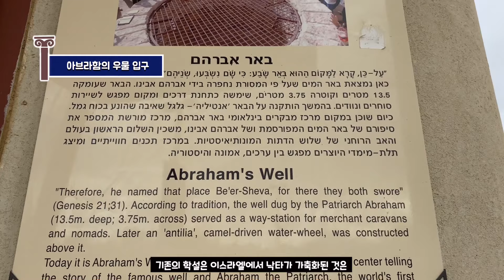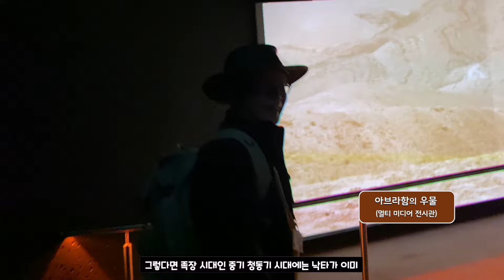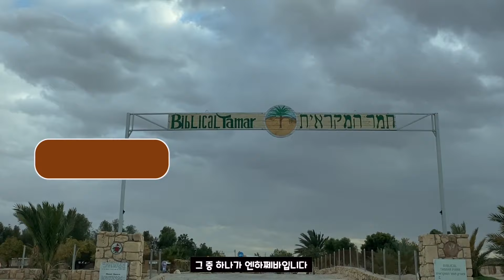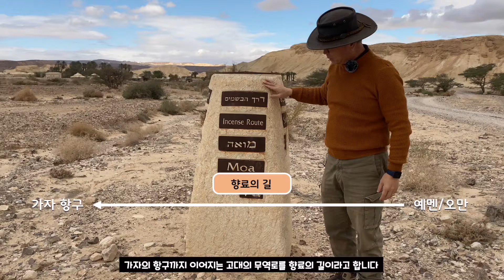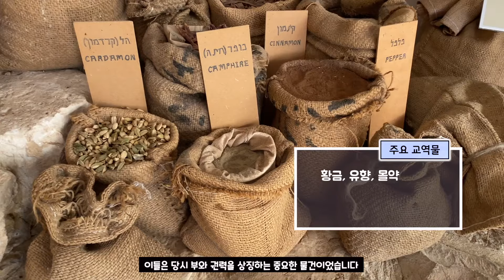[189] 향료의 길과 교회/ 아브라함의 우물/ 짚차 투어 / 낙타 투어 /미쯔페 라몬/ 맘쉬트/ 엔하쩨바/ 호르밧 모아/ 카쩨라/ 샤햐로님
'향료의 길과 교회'
예루살렘에서부터는 4박5일간의 일정으로 진행된 큰 프로젝트입니다.
브엘세바에서부터 출발해서
지중해변인 아쉬켈론과 욥바까지 가는 일정이었습니다.

특히, 네게브에 있는 향료의 길의 흔적을 방문하고
그곳에 있는 교회터들을 살펴보는 것이 주요 목적입니다.

왜, 향료의 길 중요 기착지에는 교회의 흔적이 많이 있을까요?
이 질문의 해답을 찾기 위한 여정이라고 할 수 있습니다.

향료의 길은 고대 나바티안인이 만든 교역로입니다.

출발지 : 예멘과 오만 근처
종착지 : 가자 항구
총 길이 : 2,400Km
전체 정거장 : 65개
  - 각 정거장은 30~40Km
  - 상인과 낙타를 위한 숙소와 물 제공
중요 기착지 : 페트라, 미츠페 라몬
중요 교역물 : 황금, 유향, 몰약

이 길은 페트라를 지나 아라바 골짜기를 통과해서
네게브의 미츠페 라몬을 지나갔습니다.

이 길을 직접 찾아가 보았습니다.

먼저, 아브라함의 우물을 찾아가 보았습니다.
그리고, 낙타를 직접 타고 맘쉬트 옆 골짜기도 지나갔습니다.
두 개의 교회가 있는  맘쉬트와
솔로몬이 만든 광야의 다드몰(다말)로 추정되는 엔하쩨바도 방문했습니다.

그리고 다음날 네게브에서
첫번째 기착지인 호르밧 모아에서 출발해서
두번째 기착지인 호르밧 카쩨라,
세번째 기착지인 호르밧 니카로트,
네번째 지착지인 호르밧 샤하로님까지
오프로드를 직접 운전해서 가려고 계획했습니다.

하지만, 오프로드 초보로써
안전상의 이유로 세번째 기착지인 니카로트는 생략하고
나머지는 다 방문했습니다.

BGM

🎵Track : the Last City -    • [긴장감 넘치는 웅장한음악] t...